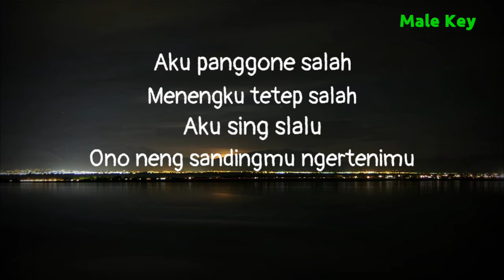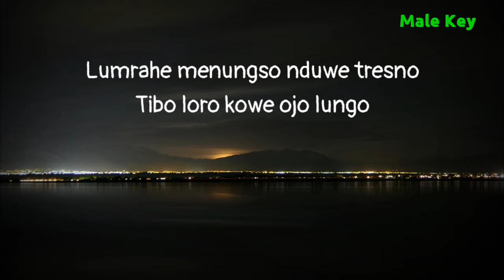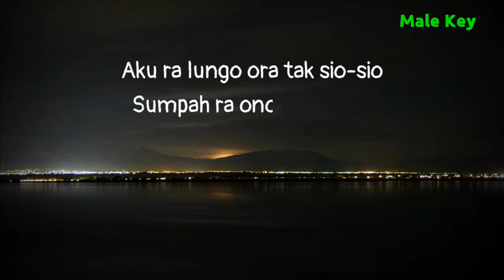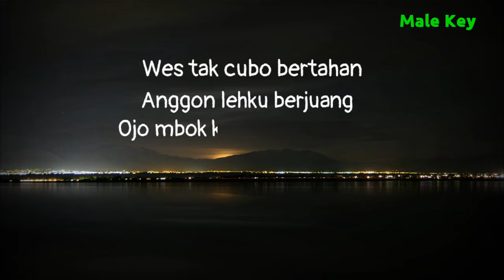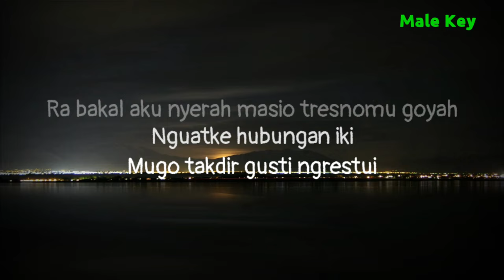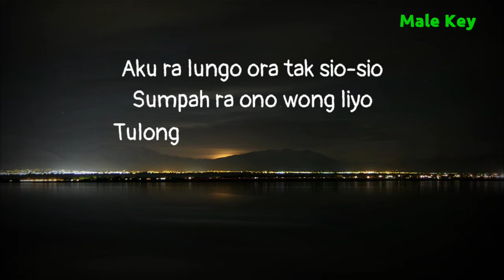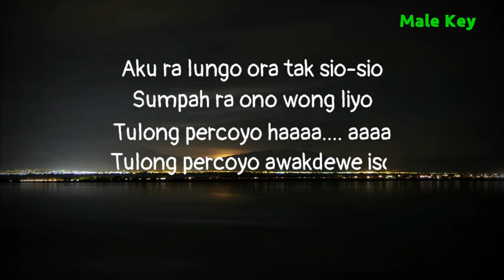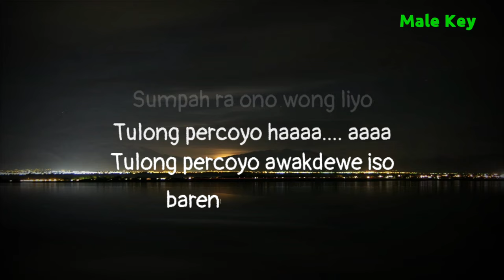Kuat - Delva Irawan ( Karaoke Akustik)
Halo sobat kali ini ada lagu terbaru delva Irawan kuat
Lagu baru delva Irawan kuat

Semoga video karaoke akustik delva Irawan kuat bermanfaat bagi anda ya

Lirik

Aku panggone salah
Menengku tetep salah
Aku sing slalu
Ono neng sandingmu ngertenimu

Wes tak cubo bertahan
Anggon lehku berjuang
Ojo mbok kiro aku ra tenanan
Nggo pelampiasan

Lumrahe menungso nduwe tresno
Tibo loro kowe ojo lungo

Ra bakal pisah tresnoku neng awakmu
Ra bakal aku nyerah masio tresnomu goyah
Nguatke hubungan iki
Mugo takdir gusti ngrestui

Aku ra lungo ora tak sio-sio
Sumpah ra ono wong liyo
Tulong percoyo awakdewe iso
Bareng urip mulyo

Title : kuat
Artis : delva Irawan
Song writer : delva Irawan